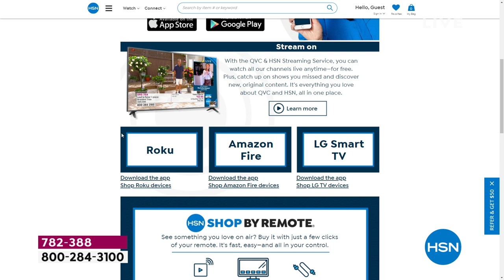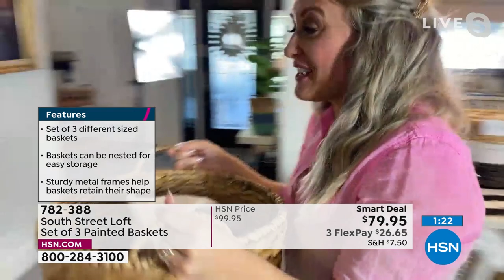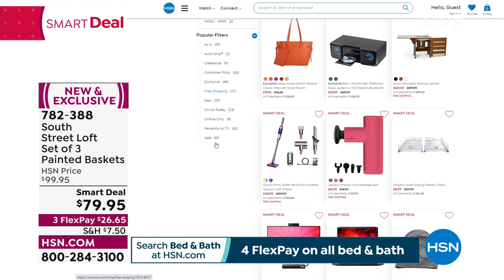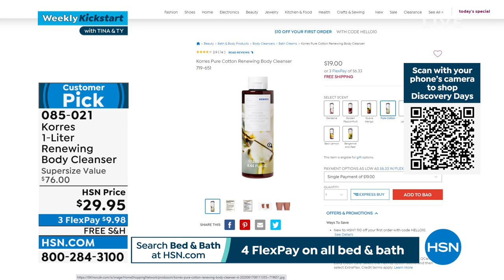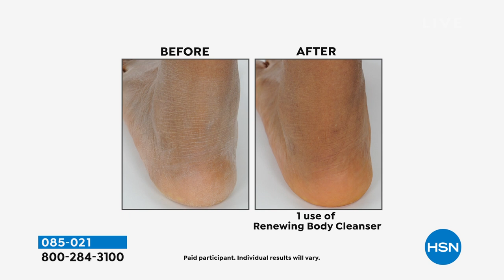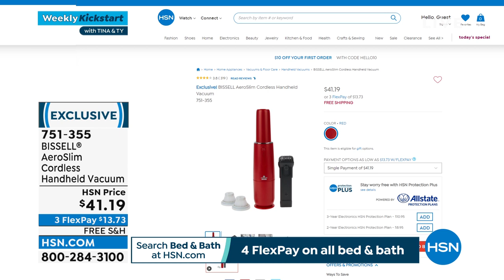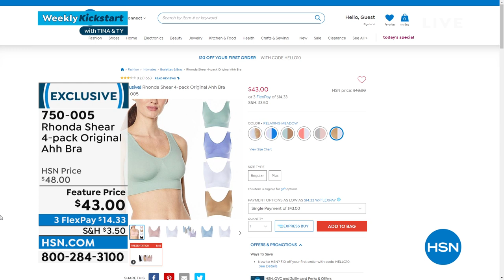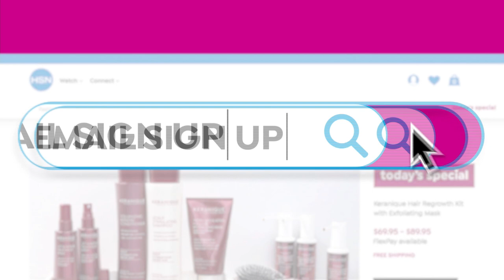HSN | Weekly Kickstart with Tina & Ty 02.14.2022 - 09 AM